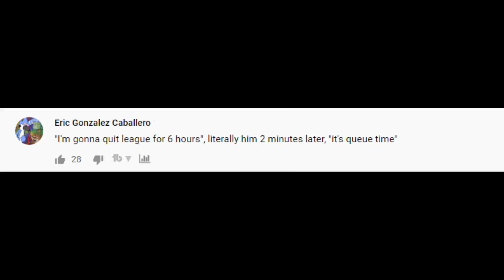That's How They Bait in High Elo...LoL Daily Moments Ep 1014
That's How They Bait in High Elo...Daily moments from streamers ep 1014(ftTyler1,Yassuo,TFBlade ,SoloRenektonOnly, Tobias Fate, BoxBox, VoyBoy, LL Stylish, Faker, Scarra, Gripex...).